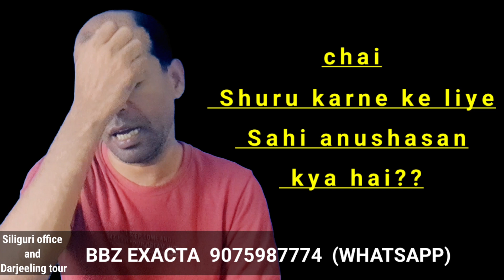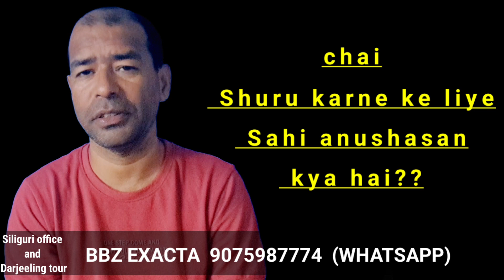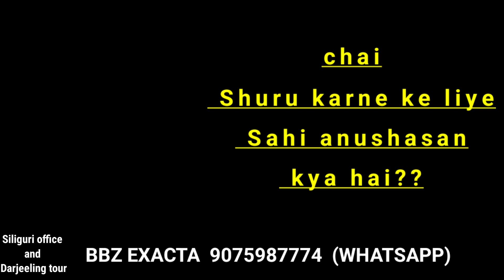chai Vyapar Shuru karne ke liye Sahi anushasan kya ho sakta hai ?